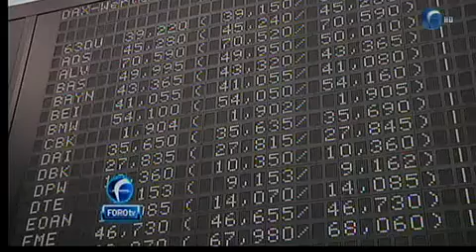Apretón de cinturón o estímulo económico __ Es la Hora de Opinar.flv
* Por este medio el administrador de este canal reconoce y otorga todos los créditos a Televisa por la producción de este video. De antemano pedimos perdón si con esta acción se ofende a alguien o si se incurre en algún tipo de ilegalidad.